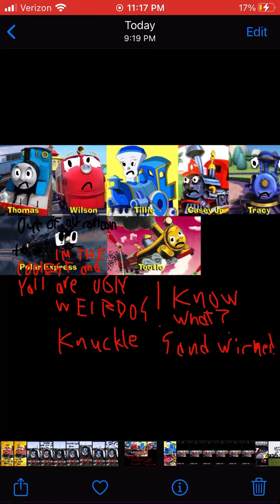Train Funnies Ep 7